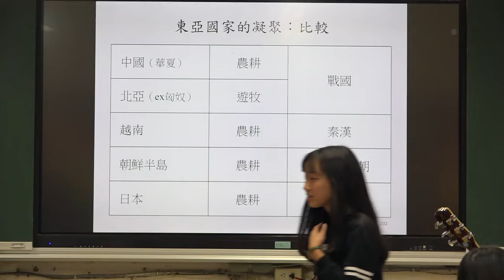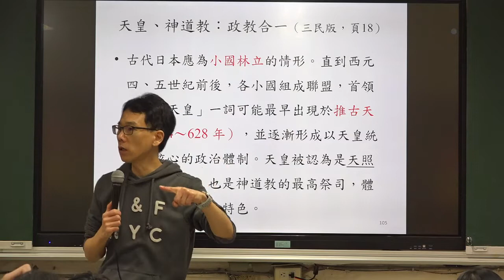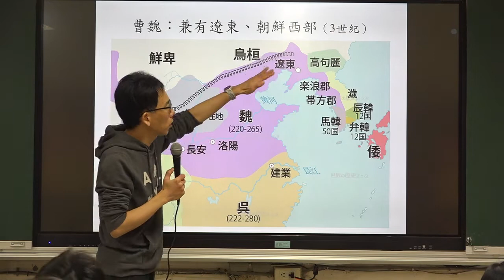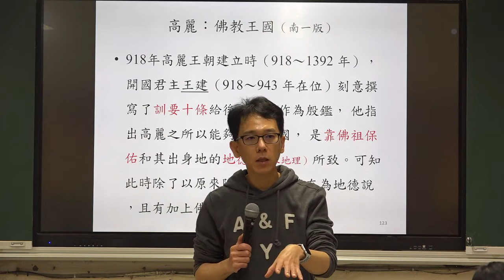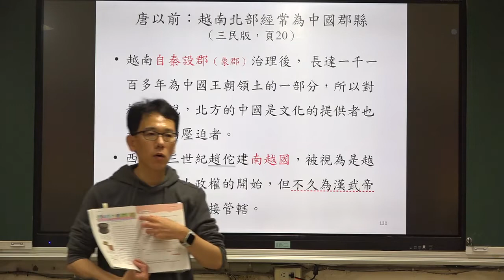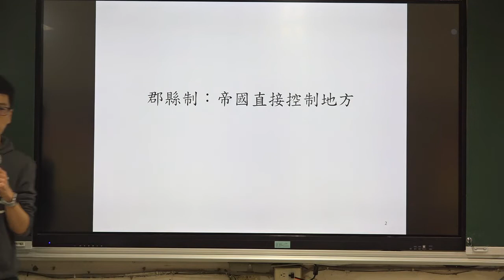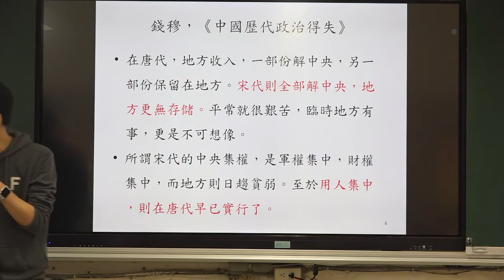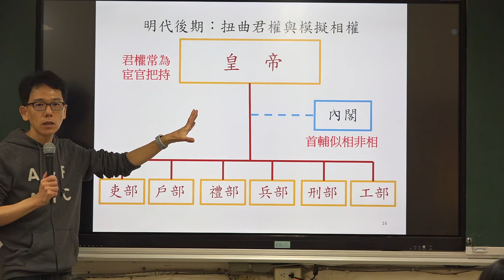【蔚群歷史】高一歷史(東亞史) 1-1 日、朝、越國家的建立；1-2 帝國統治技術：郡縣制、官僚制 | 20210309 一讓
授課主題：高一歷史(東亞史) 高一歷史(東亞史) 1-1 日、朝、越國家的建立；1-2 帝國統治技術：郡縣制、官僚制（三民版，頁18-24）
課堂實境：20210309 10:10​​​​-11:00​​​​ 一讓